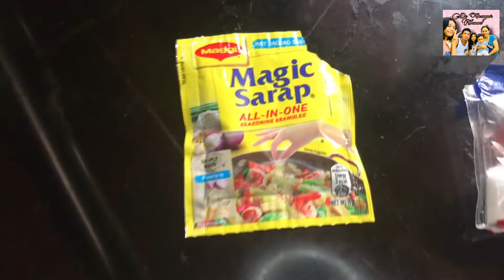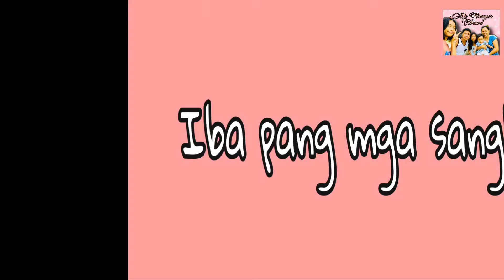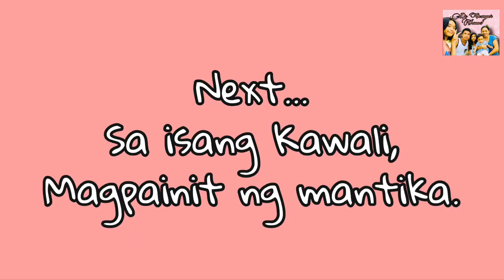PAANO LUTUIN ANG CHICKEN STRIPS? SIMPLEENG PARAAN NG PAGLULUTO NG CHICKEN STRIPS | UNLITAYO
Eto na naman ang ating easy recipe na tiyak na magugustuhan ng mga chikiting at ng buong ka-Family!
Sa simpleng sangkap, kayang pasarapin ang inyong Fried Chicken Strips. Pwede rin pong pagkakitaan ang recipe na ‘to dahil simple lang ang mga ginamit na ingredients.
Try n’yo to at sana ay masarapan din kayo.
Abang abang lang po sa mga susunod pang kaganapan sa ating family.😊Muli, Maraming Salamat po sa walang sawang suporta.

CHICKEN STRIPS ala Chicken McDo
Ingredients:
Pitso ng Manok
Asin
Paminta
Vetsin
Seasoning granules
Bawang
Itlog
Harina
Mantika

I am making such material available in my efforts to advance understanding of environmental, political, human rights, economic, democracy, scientific, and social justice issues, etc. I believe this constitutes a ‘fair use’ of any such copyrighted material as provided for in section 107 of the US Copyright Law.